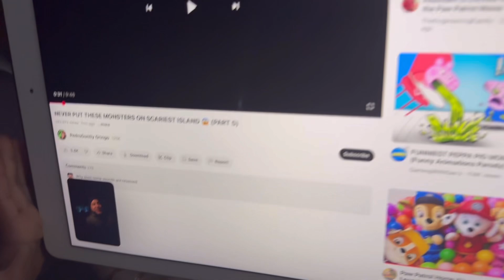Kyla’s first birthday in Nepal 🇳🇵